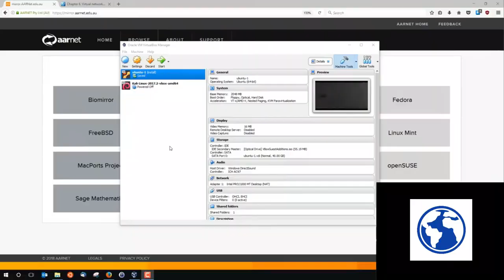iPhone 12 Mini vs Huawei P30 Pro Quick Comparison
↪︎ SHARE VIDEOS ✔️
↪︎ COMMENT "DONE ✔️

↪︎ SHARE VIDEOS ✔️
↪︎ COMMENT "DONE ✔️